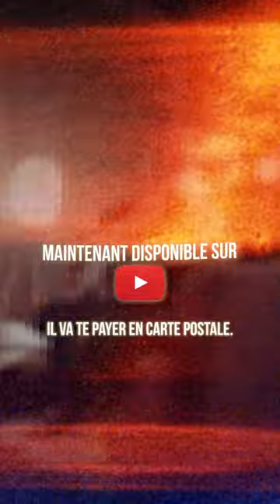De la CAF à 40 000€ par mois avec son business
👇👇 Cliquez ci-dessous pour découvrir le SECRET vers la LIBERTÉ financière, géographique et temporelle en moins de 90 jours ! 👇👇